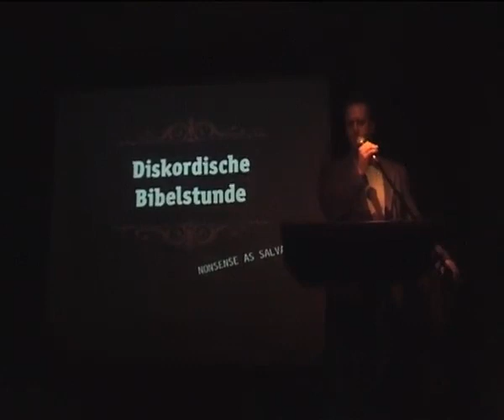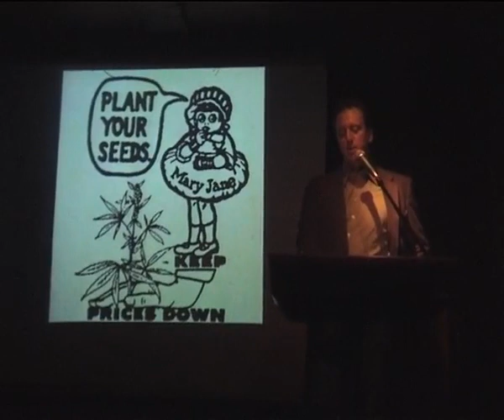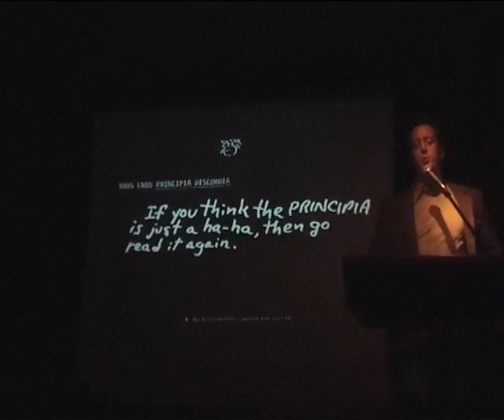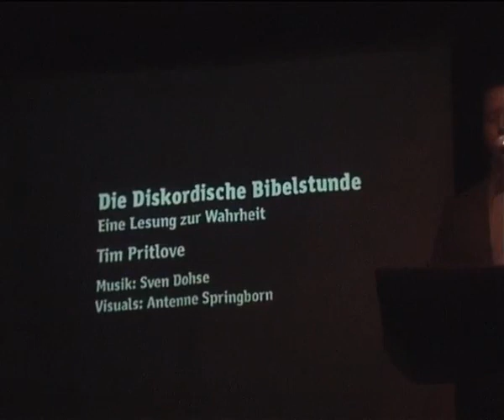Tim Pritlove: Diskordische Bibelstunde - Nonsense as salvation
Diskordische Bibelstunde von Tim Pritlove vom 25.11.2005 im Eschschloraque Rümschrümp in Berlin.

00:00:00 Intro
00:01:50 Die Erfindung von Gut und Böse
00:04:46 Alle Kreter lügen
00:05:56 Die Metaebene
00:08:12 Telegramm
00:09:45 Die Diskordische Gesellschaft
00:12:20 Achtung!
00:13:05 Das SNAFU-Prinzip
00:15:30 Die Regeln
00:16:28 Der Fluch des Graugesichts
00:18:45 Diese Rede
00:19:15 Was ist Fnord?
00:23:30 Die Matrix
00:24:32 Der Apfel des Diskord
00:27:43 Steuern
00:29:18 Operation Mindfuck
00:30:57 Realitätsabgleich
00:32:00 Der Fluch des Truthahns
00:33:58 King Kong
00:34:45 Bad Times
00:37:20 Das Buch der Komödie
00:39:15 Epilog